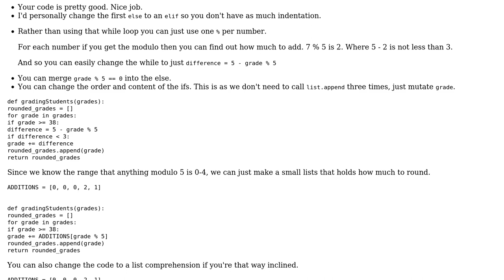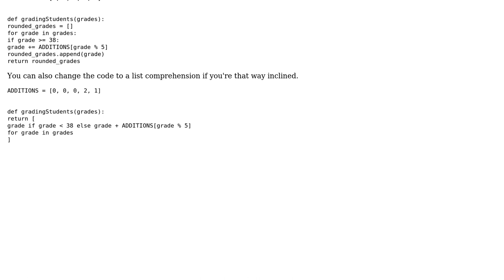Code Review: Grading Students - Hackerrank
With thanks & praise to God, and with thanks to the many people who have made this project possible! | Content (except music & images) licensed under CC BY-SA | Music | Images & others | With thanks to user Peilonrayz user King Cold and the Stack Exchange Network Trademarks are property of their respective owners. You are responsible for your own actions.